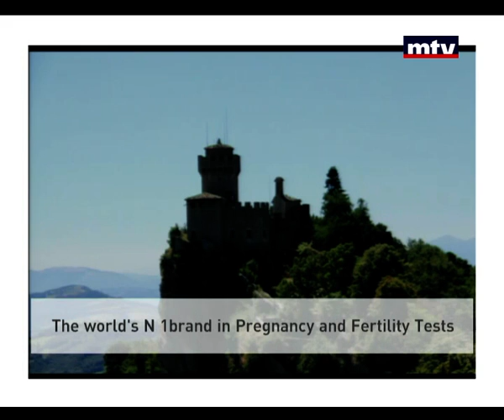Voyage Voyage - Special Valentine - 14/02/2015